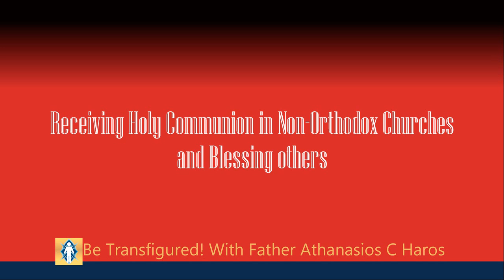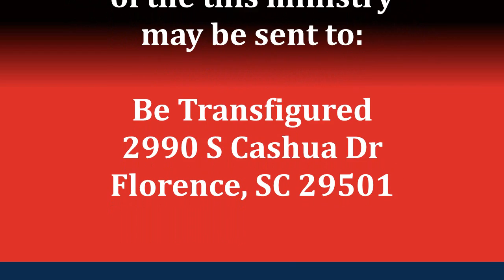Questions and Answers: Receiving Holy Communion in Non-Orthodox Churches and Blessing others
This is the first of our “Ask Father” sermons for Summer 2016. This week’s questions both deal with relationships with others, inside and outside the Church. Can I receive Holy Communion in a non-Orthodox Church? What is the proper way to bless others as a layperson? These questions are simply but serve a very practical role in our relationship with others. You may submit questions at any time for this year’s “Ask Father” sermons by visiting the Church’s website listed below.